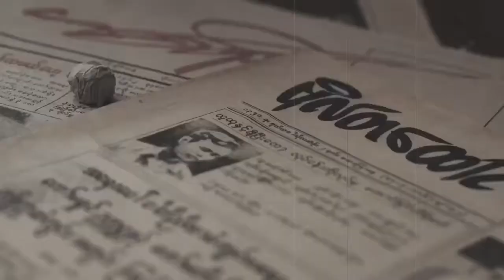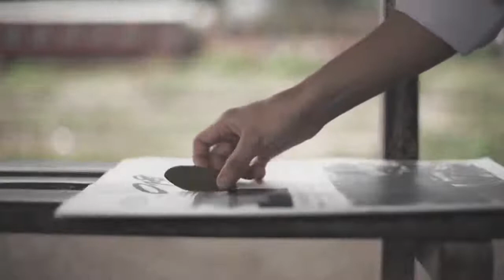ဆိုးလိုက်စမ်းပါ မင်းသဘောပဲ....😫မင်းရက်စက်ရင် ခွင့်လွှတ်မယ်...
ဆိုးလိုက်စမ်းပါ မင်းသဘောပဲ. 😫
မင်းရက်စက်ရင် ခွင့်လွှတ်မယ်...